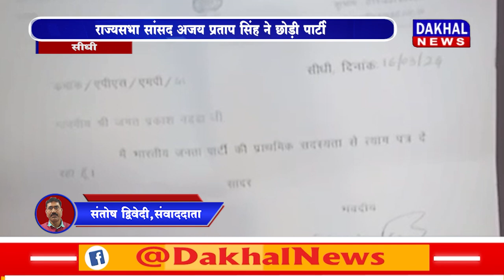DAKHAL NEWS लोकसभा चुनाव से पहले भाजपा को झटका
लोकसभा चुनाव से पहले भाजपा को झटका
राज्यसभा सांसद अजय प्रताप सिंह ने छोड़ी पार्टी